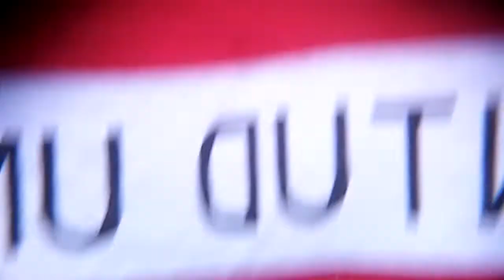2T peñarol vs -juventud unida (departamental)